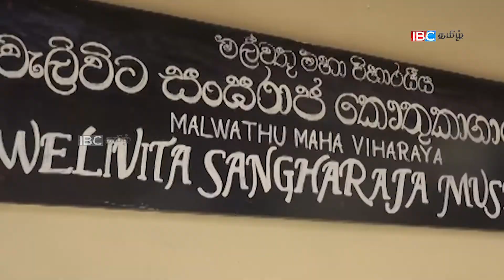வடக்கு ஆளுநர் கண்டிக்கு விஜயம் !!!